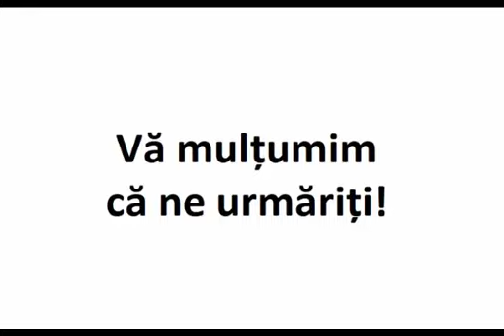Nu oferiți niciodată mai mult decât sunteți dispuși să oferiți